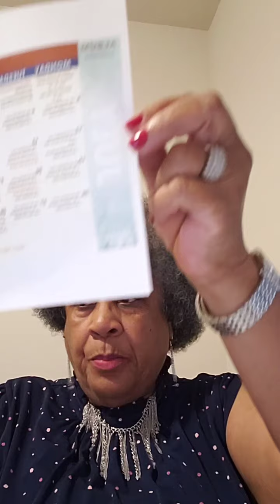BACK-UP Thur. July 22, 2021 Proverbs 15 & 16 day before Mama Pam 70th BD. $MamaPam23